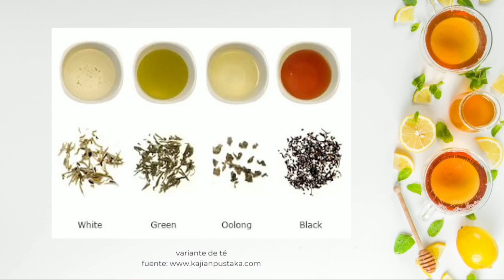Acercate a Indonesia episode 11 : Teh Indonesia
Acercate a Indonesia (Lebih Dekat Dengan Indonesia) episode 11 : Teh Indonesia. Ditayangkan pada 31 Januari 2024.

Progam ini disiarkan secara nasional di wilayah Ekuador dengan frekuensi tayang setiap 2 minggu. Dengan mengisi program televisi nasional diharapkan informasi mengenai Indonesia yang ditayangkan secara luas dan teratur dapat membantu publik Ekuador mengenal Indonesia lebih dekat.